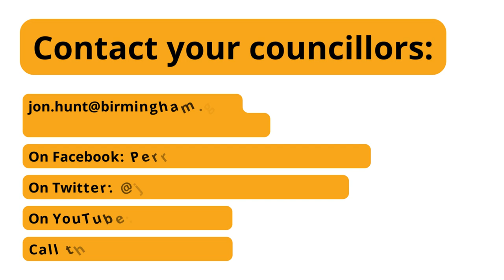Cllr Morriam Jan updates residents on Walsall road safety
Cllr Morriam Jan is joined by 3B's community activist James Hinton - both gathering signatures for better provision of road safety measures on the Walsall Road.
Residents are often concerned about speeding, illegal u-turns, mobile phone usage and other dangerous driving.